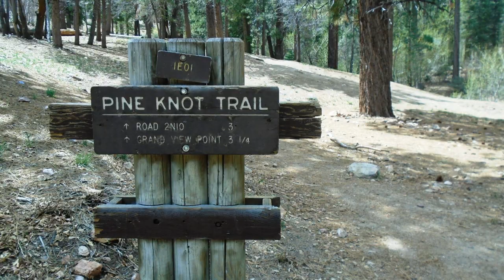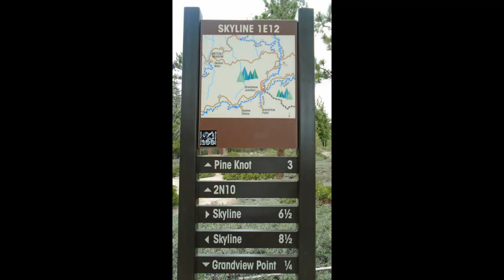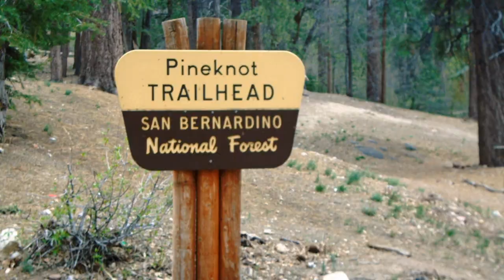Pine Knot trail 23